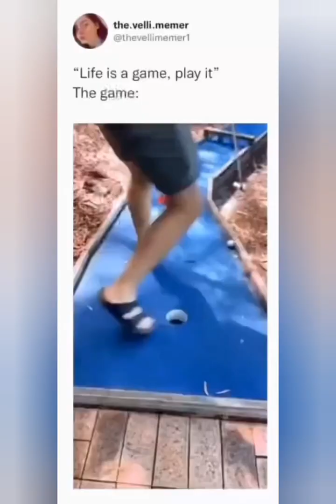instagram reels that tickle my fancy